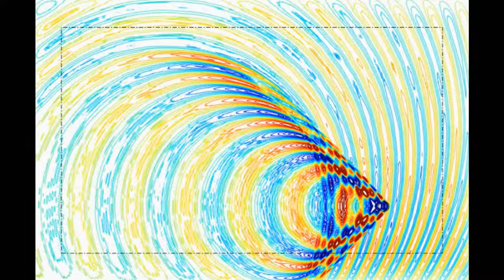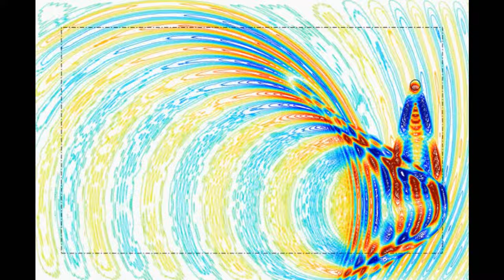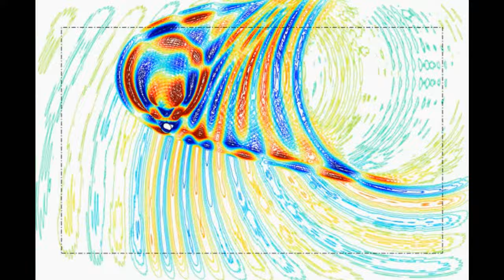Moving electromagnetic source (2)